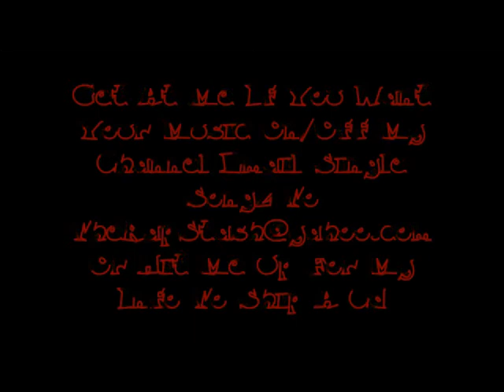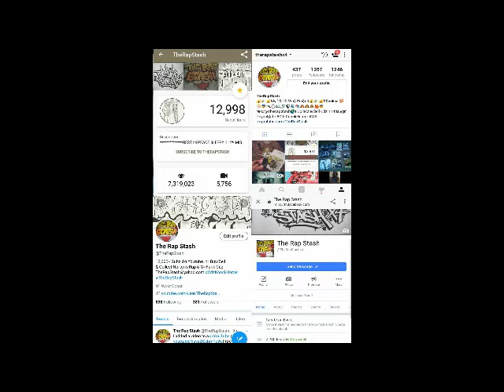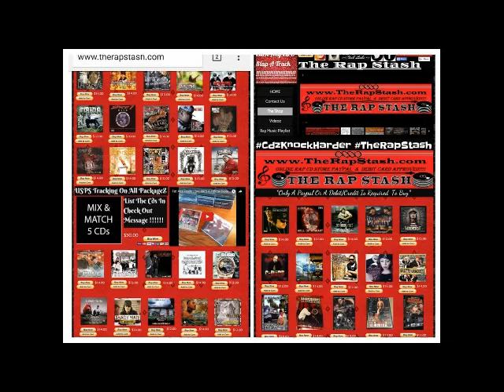So Serious By XO Creep (Lawless)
Cali Reign Records Presents
Lawless Caine & Cuffs By XO Creep
925 Antioch California Rap Album (2007)